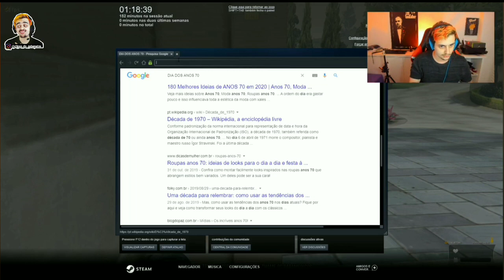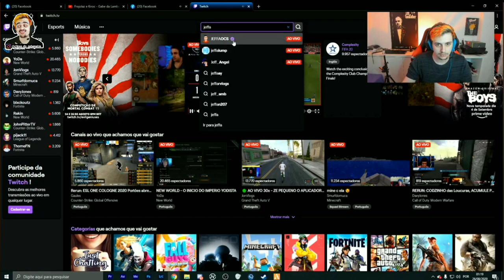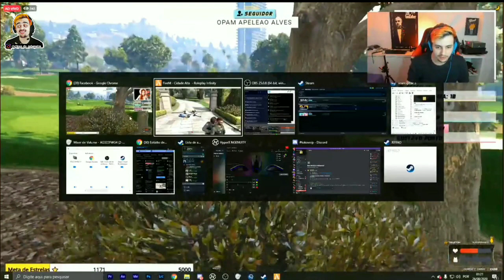LARANJAS FIZERAM BAGUNCINHA NA AÇÃO DE RUA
Que aparece em um dos nossos vídeos?
Enviem um clip ou o minuto da live em nosso Instagram 👇
fb.gg/gabepeixe
Que ser nosso parceiro?
Enviem uma mensagem para o nosso InstagramSalve galera
fb.gg/gabepeixe
Enviem uma mensagem para o nosso Instagram